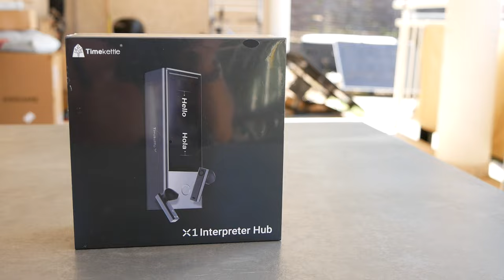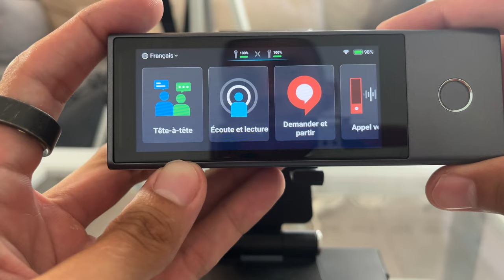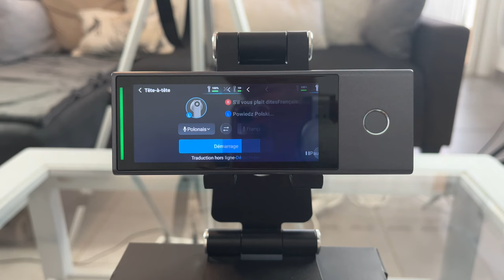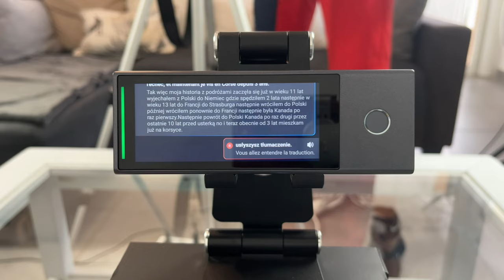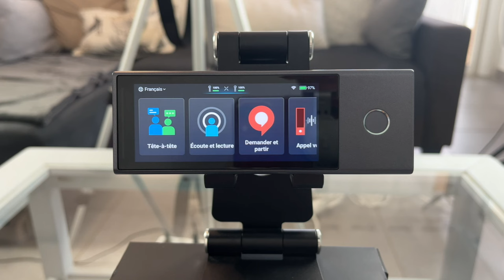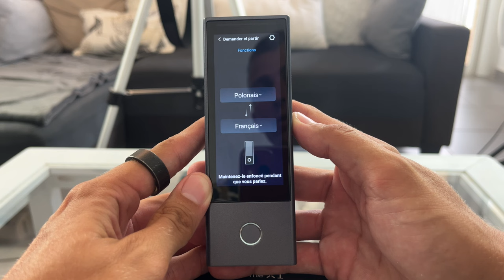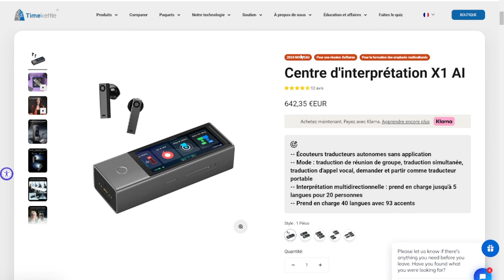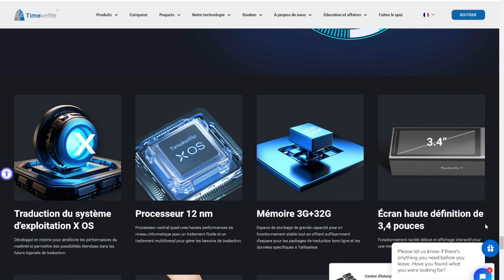PARLER ET COMPRENDRE TOUTES LES LANGUES EN TEMPS RÉEL ! Timekettle X1 AI Interpreter Hub AVIS & TEST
Voici un produit révolutionnaire, parler et comprendre toutes les langues avec le Timekettle X1 AI Interpreter Hub ! Amazon

INDEX

00:00​ : Introduction
00:29 : Timekettle X1 AI Interpreter Hub
01:16 : L'histoire de l'entreprise Timekettle
01:30​ : Les caractéristiques du Timekettle X1 AI Interpreter Hub
03:29​ : LIVE Test du produit avec Marek qui parle Polonais et Anglais
16:30 : Avis et conclusion
17:31 : FIN

Bon visionnage ! ;)